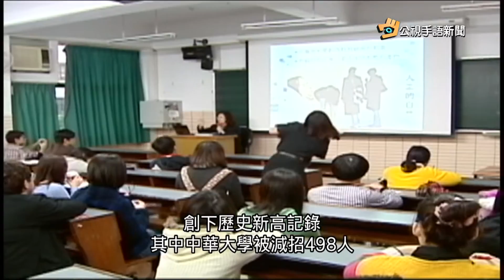20161227 公視手語新聞 明年大學減招9840人創紀錄 台大也入列